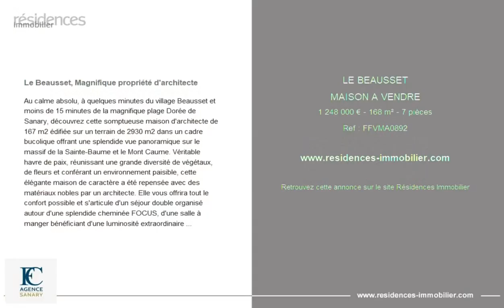LE BEAUSSET - MAISON A VENDRE - 1 248 000 € - 168 m² - 7 pièce(s)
Référence : FFVMA0892

Le Beausset, Magnifique propriété d'architecte

Au calme absolu, à quelques minutes du village Beausset et moins de 15 minutes de la magnifique plage Dorée de Sanary, découvrez cette somptueuse maison d'architecte de 167 m2 édifiée sur un terrain de 2930 m2 dans un cadre bucolique offrant une splendide vue panoramique sur le massif de la Sainte-Baume et le Mont Caume. Véritable havre de paix, réunissant une grande diversité de végétaux, de fleurs et conférant un environnement paisible, cette élégante maison de caractère a été repensée avec des matériaux nobles par un architecte. Elle vous offrira tout le confort possible et s'articule d'un séjour double organisé autour d'une splendide cheminée FOCUS, d'une salle à manger bénéficiant d'une luminosité extraordinaire grâce au Bow-Window, d'une cuisine aménagée/équipée, de deux chambres, d'une salle d'eau et d'un WC. Toutes les pièces s'ouvrent sur une très belle terrasse exposée au sud équipée d'une piscine, d'une cuisine d'été, d'un espace de barbecue et de divers espaces de détente au soleil ou à l'ombre. De plus, cette propriété bénéficie d'une dépendance dite « cousinerie » de 56 m2 parfaitement organisée pour recevoir la famille ou les amis. Elle se compose d'une pièce à vivre, d'une chambre, d'une salle d'eau, d'un Hammam et d'une mezzanine organisée en dortoir, le rêve des petits-enfants. Un garage de 18 m2 et de nombreux stationnements complètent ce bien d'exception.

Cette annonce vous est proposée par l'agence FC AGENCE SANARY

|2836983|